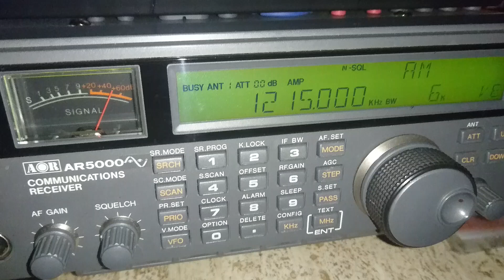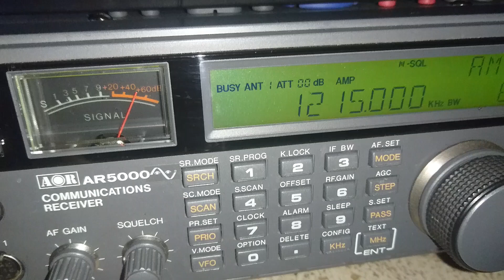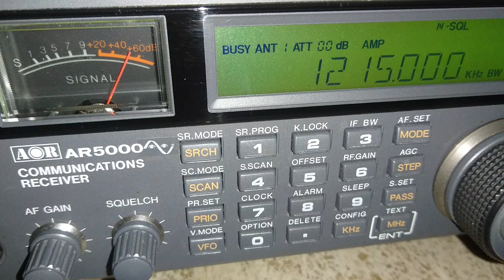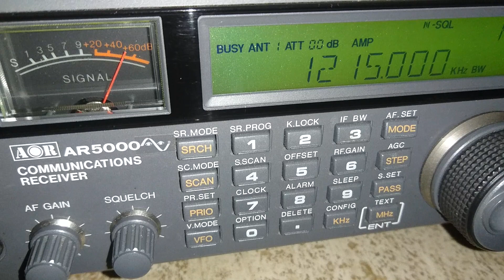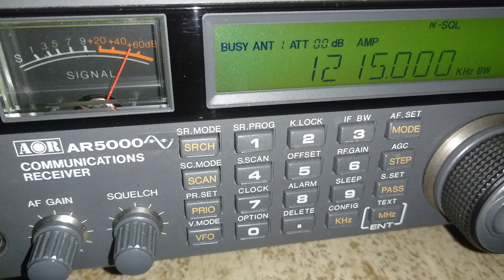ABSOLUTE RADIO 1215 KHZ 19.1.2023 23:15 UTC SHUT OFF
Empfangen im Oranienburg mit dem AOR AR 5000 und Whip Antenne.